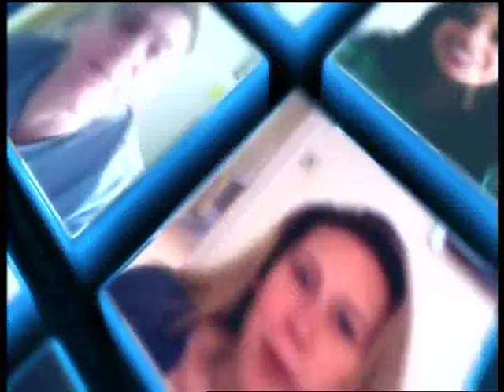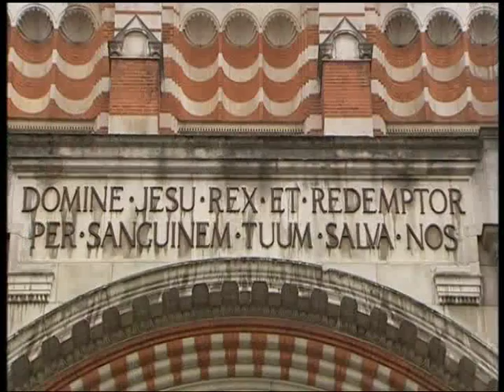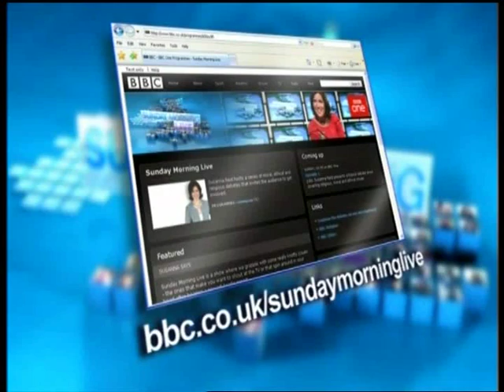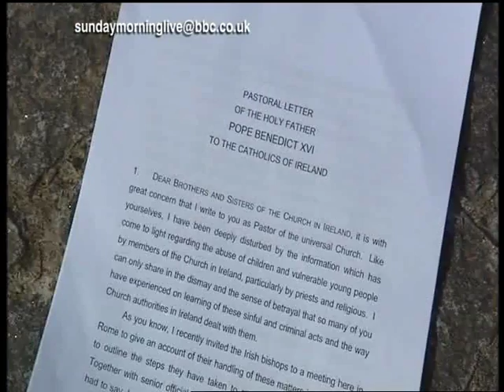Catholic Voices: Jack Valero on the Catholic Church and sex on Sunday Morning Live